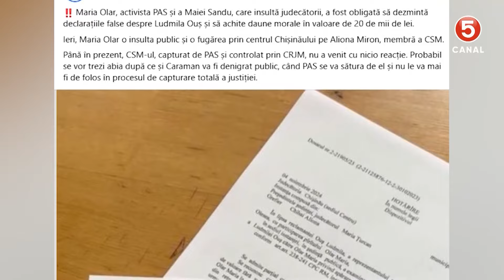Activista, Maria Olari, amendată pentru injurii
Amendă pentru Maria Olari, susținătoare a puterii: Justiția îi cere să șteargă și să dezmintă postarea jignitoare la adresa judecătoarei Ouș.